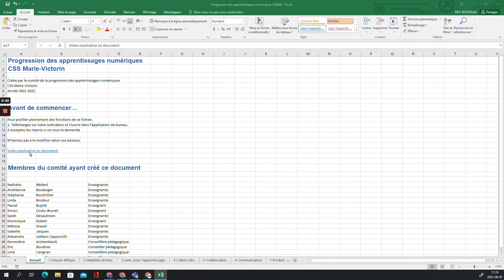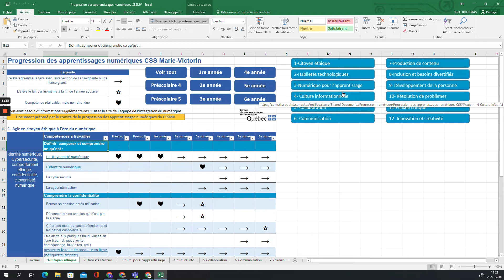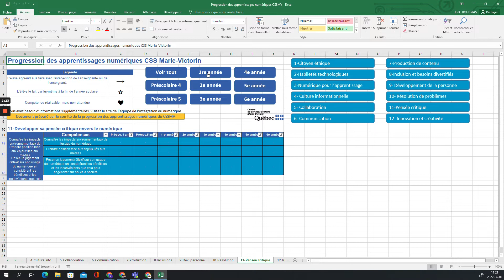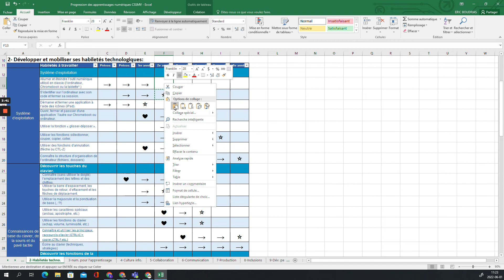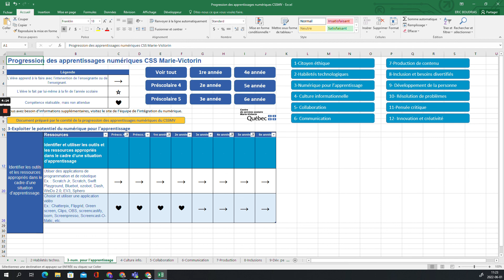Explication de la progression des apprentissages numérique au primaire CSSMV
Un comité formé d'enseignants et de conseillers pédagogiques du CSSMV ont créé une progression des apprentissages numériques au primaire.
Nathalie Bédard, enseignante
Andréanne Boulanger, enseignante
Stéphanie Bouthillier, enseignante
Linda Brodeur, enseignante
Pascal Bujold, enseignant
Simon Coutu-Brunet, enseignant
Sarah Desaulniers, enseignante
Dominique Gobeil, enseignant
Mélissa Gravel, enseignante
Isabelle Jaques, enseignante
Alexandra Leblanc Cappuccilli, enseignante
Geneviève Archambault, conseillère pédagogique
Éric Boudrias, conseiller pédagogique
Julie Carignan, conseillère pédagogique
Marie-Josée Lamothe, conseillère pédagogique